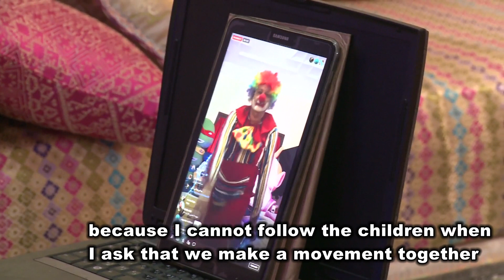A Moroccan clown entertains children during the coronavirus outbreak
To adhere to measures to control the spread of the coronavirus, a Moroccan clown now performs remotely for children in Morocco.
By organizing shows in schools and entertaining kids at beaches, the clown has became a well-known figure.
Many children follow his daily broadcast online across Morocco and even abroad.